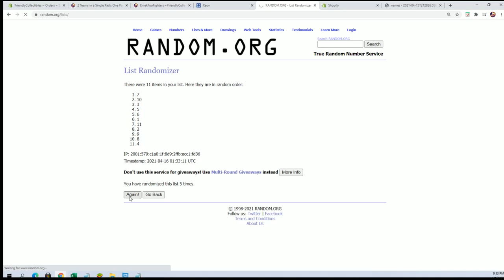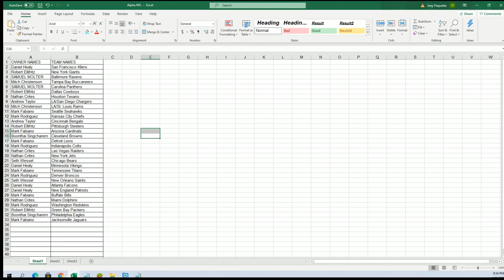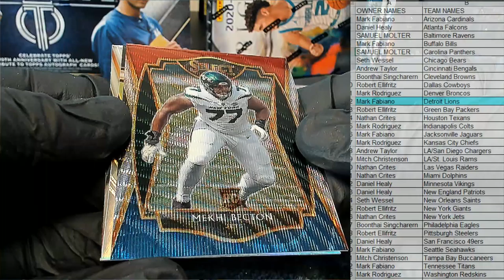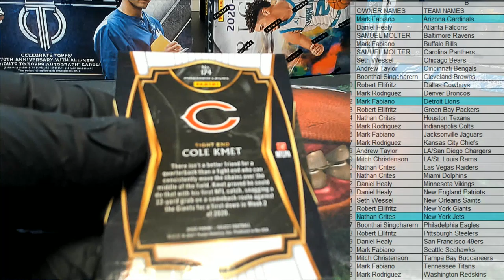2020 Panini Select Football ID 20SELECTFB210